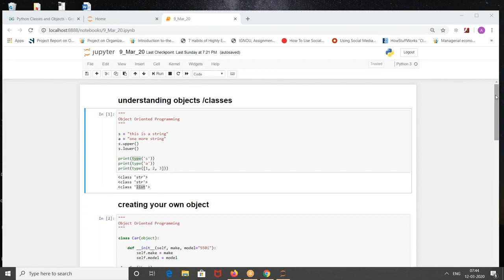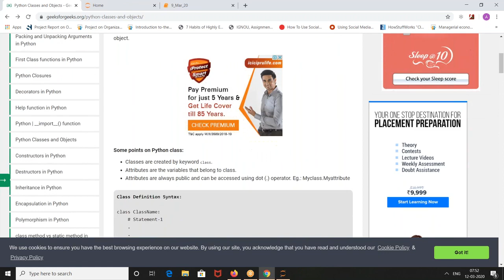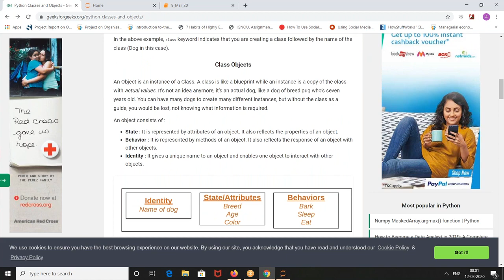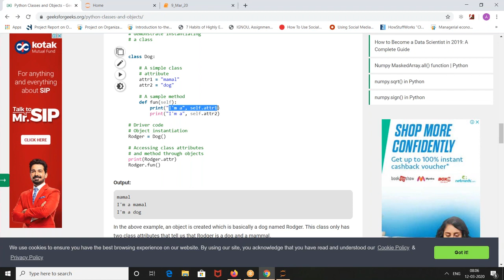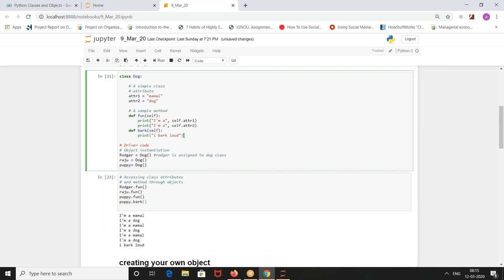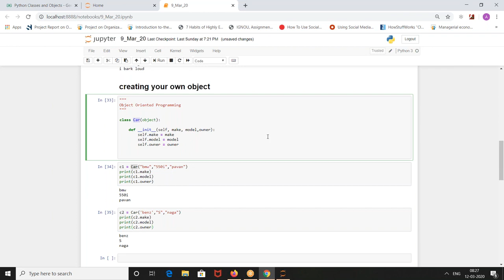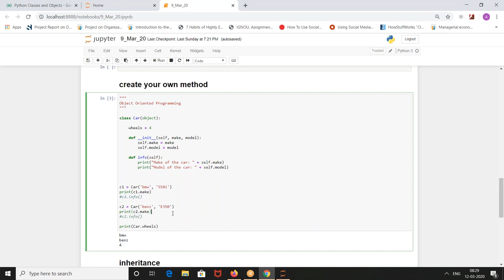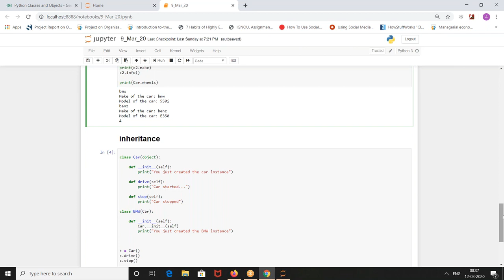Python Day 11 Video 12th March 2020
2) Cloud Performance Engineering in DevOps - Core to Master Level

9) SAPGUI protocol - Performance Testing for SAP applications Using LoadRunner